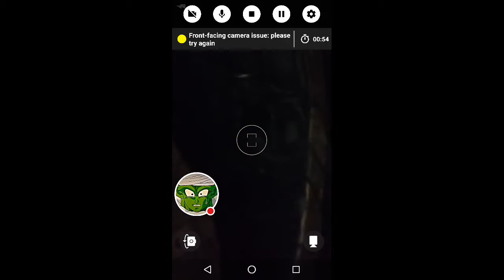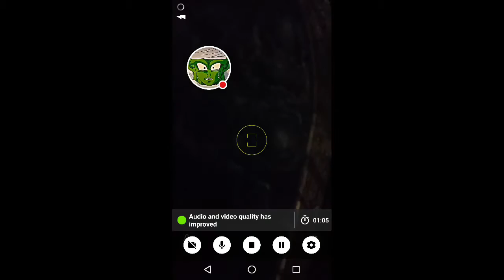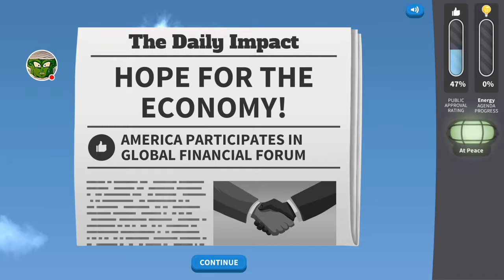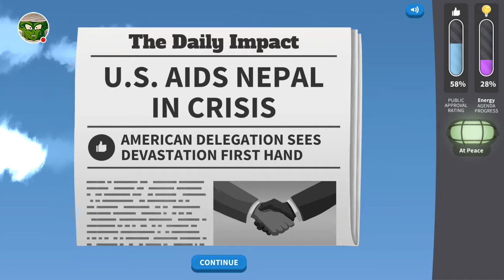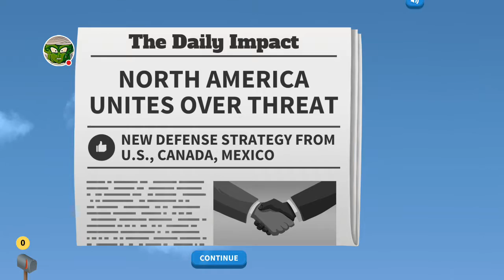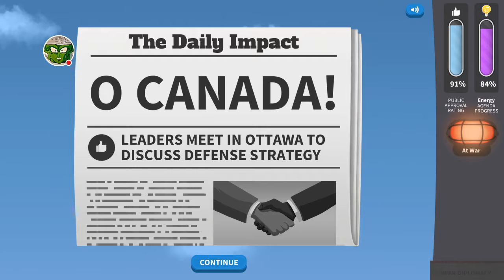Part 1 of Executive Command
Alright guys, I will upload part 2 tomorrow morning.